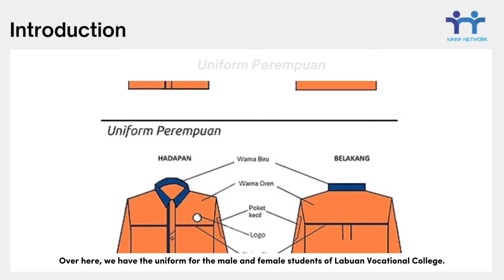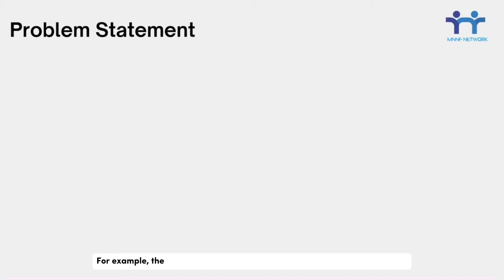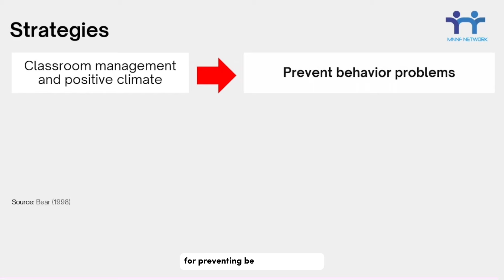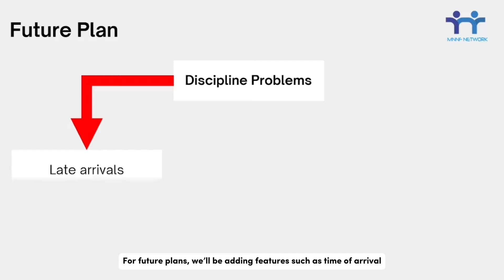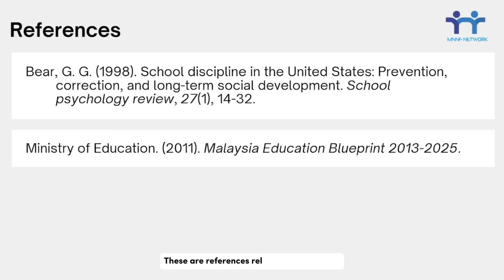445 Baju Oren Project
Participation Category : C: School Student
Title : Baju Oren Project
Supervisor : Caroline Henry
Project Leader : Mohammad Raffi Bin Abd Rashid Chin
Institution : Kolej Vokasional Labuan